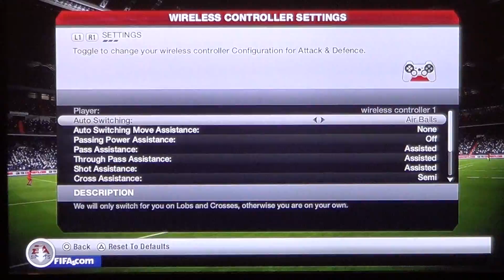FINAL ! - PS3 - Fifa 13 : Turnuva - Let's Play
Evet arkadaşlar biraz gecikmeli olsada yoğun istek üzerine koydum iyi seyirler